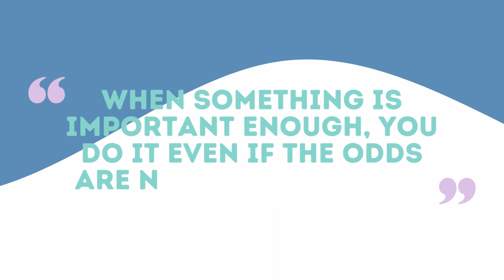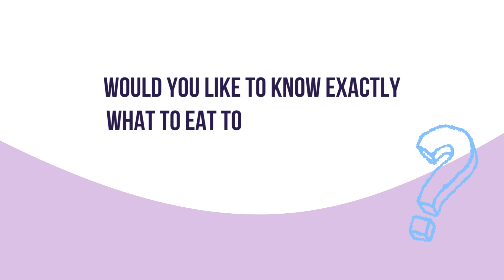This Basic You Should Always Keep In Mind Before Starting - How To Do Keto Diet - Keto For Beginners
How To Do Keto Diet - Keto For Beginners - This Basic You Should Always Keep In Mind Before Starting

 🚫DAILY UPLOADS🚫

The ketogenic diet (or keto diet, for short) is a low carb, high fat eating regimen that offers numerous medical advantages recipes.

As a matter of fact, many examinations demonstrate the way that this kind of diet can assist you with getting more fit and work on your wellbeing how to.

Ketogenic diets might try and have benefits against diabetes, malignant growth, epilepsy, and Alzheimer's sickness tutorial.

Here is a point by point fledgling's manual for the keto diet cooking.

The ketogenic diet is an exceptionally low carb, high fat eating routine that imparts numerous likenesses to the Atkins and low carb slims down cook.

It includes definitely lessening sugar admission and supplanting it with fat. This decrease in carbs places your body into a metabolic state called ketosis .

At the point when this occurs, your body turns out to be unquestionably proficient at consuming fat for energy cheap keto. It additionally transforms fat into ketones in the liver, which can supply energy for the cerebrum keto food.

Ketogenic diets can cause huge decreases in glucose and insulin levels keto cooking youtube. This, alongside the expanded ketones, has some medical advantages keto diet for beginners.

There are a few variants of the ketogenic diet, including:

Standard ketogenic diet (SKD): This is an exceptionally low carb, moderate protein and high fat eating regimen keto recipes. It normally contains 70% fat, 20% protein, and just 10% carbs what is keto.
Repetitive ketogenic diet (CKD): This diet includes times of higher carb refeeds, for example, 5 ketogenic days followed by 2 high carb days how to do keto.
Designated ketogenic diet (TKD): This diet permits you to add carbs around exercises keto guide.
High protein ketogenic diet: This is like a standard ketogenic diet, yet incorporates more protein how to eat keto. The proportion is much of the time 60% fat, 35% protein, and 5% carbs starting keto.
Notwithstanding, just the norm and high protein ketogenic slims down have been concentrated broadly start keto. Repetitive or designated ketogenic counts calories are further developed strategies and essentially utilized by jocks or competitors how to do keto diet.

The data in this article generally applies to the standard ketogenic diet (SKD), albeit large numbers of similar standards likewise apply to different forms how to do keto diet for beginners.

Ketosis is a metabolic state where your body involves fat for fuel rather than carbs how to do keto diet dr berg.

It happens when you altogether diminish your utilization of starches, restricting your body's stockpile of glucose (sugar), which is the principal wellspring of energy for the phones how to do keto diet thomas delauer.

Following a ketogenic diet is the best method for entering ketosis how to do keto diet the complete guide. By and large, this includes restricting carb utilization to around 20 to 50 grams each day and topping off on fats, like meat, fish, eggs, nuts, and sound oils how to do keto diet and intermittent fasting.

Directing your protein consumption is likewise significant how to do keto diet for weight loss. This is on the grounds that protein can be changed over into glucose assuming consumed in high sums, which might slow your progress into ketosis how to do keto diet for vegetarian.

Rehearsing discontinuous fasting could likewise assist you with entering ketosis quicker how to do keto diet at home. There are a wide range of types of discontinuous fasting, however the most well-known technique includes restricting food admission to around 8 hours out of every day and fasting for the excess 16 hours how to do a healthy keto diet.

Blood, pee, and breath tests are accessible, which can assist with deciding if you've entered ketosis by estimating how much ketones created by your body how to do a low carb diet.

Certain side effects may likewise demonstrate that you've entered ketosis, including expanded thirst, dry mouth, incessant pee, and diminished yearning or hunger what to do after keto diet.

A ketogenic diet is a compelling method for getting in shape and lower risk factors for sickness how to do a keto diet the complete guide.

Truth be told, research shows that the ketogenic diet might be as viable for weight reduction as a low fat eating routine how to keto diet bodybuilding.